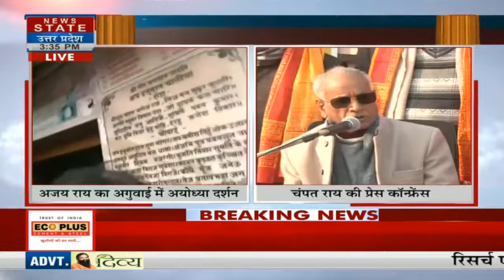Champat Rai PC: Ram Mandir Trust के महासचिव चंपत राय ने प्रेस कॉन्फ्रेंस में दी ये जानकारियां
🔴News State Live TV24*7: Breaking News | Ayodhya Ram Mandir | Akhilesh Yadav | Boycott Maldives

News State Apps डाउनलोड करें:
Download Android and iOS Apps for more updates: